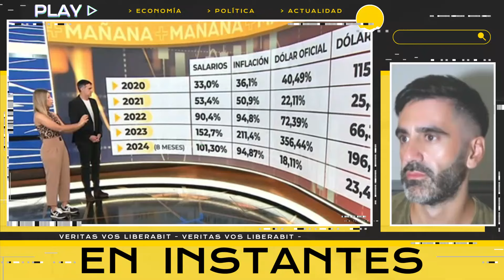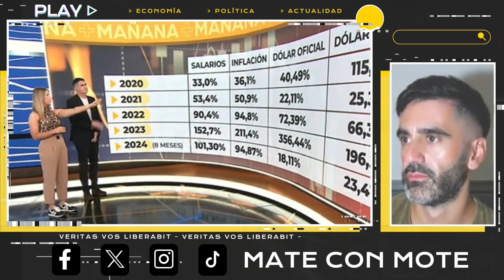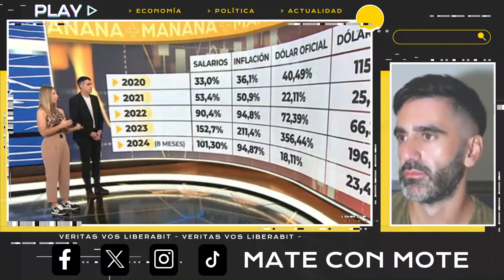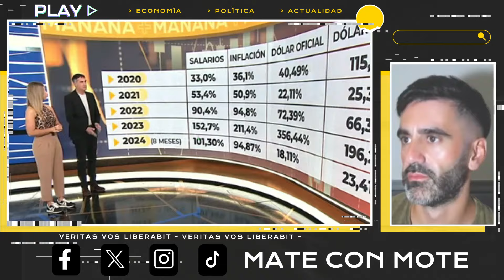MILEI TENÍA RAZÓN: SUELDOS LE GANAN A INFLACIÓN A DIFERENCIA DE LA DESTRUCCIÓN CON EL KIRCHNERISMO